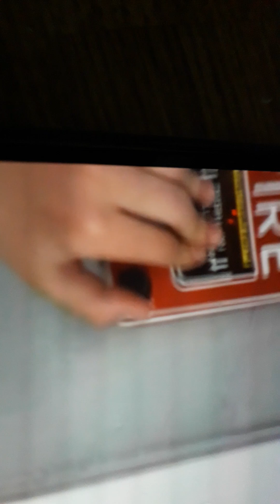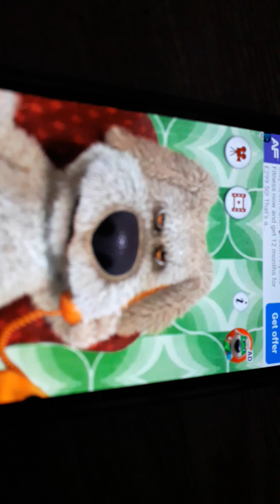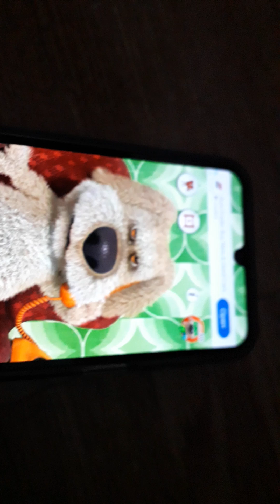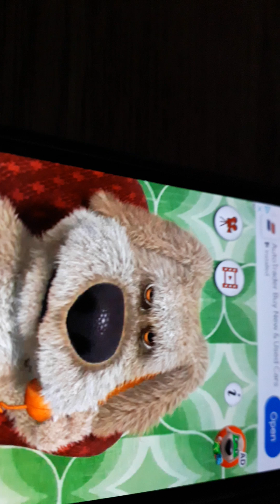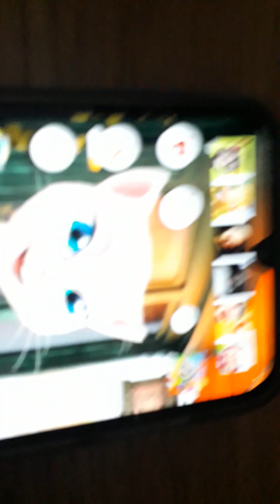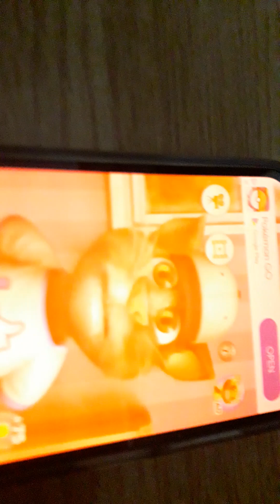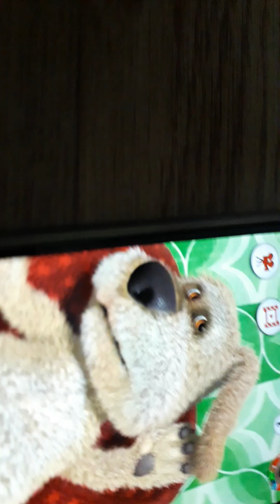Ginger disguised as My Tom 2 pulling the Fire Alarm/Grounded